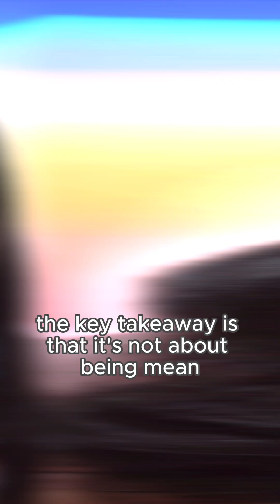Why Being Rude to AI Makes It Smarter!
Did you know being rude to ChatGPT can actually increase its accuracy?

But before you start typing insults, there’s one thing you need to know!